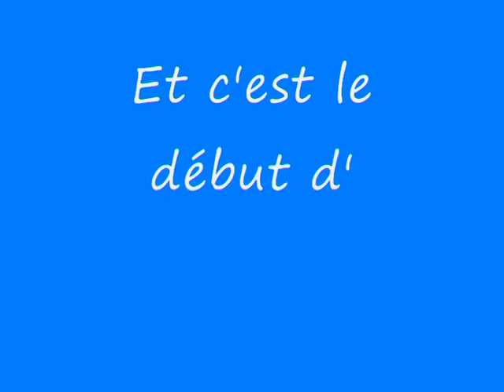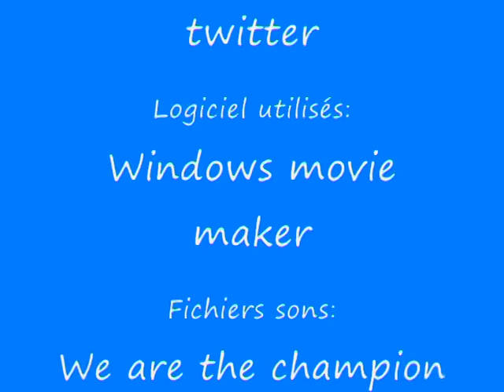Les meilleurs moments du handball français.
1992: 16 handballeurs français, alors inconnu, ouvre l'histoire en obtenant une médaille de bronze aux JO de Barcelone.
1995: 3 ans plus tard, cette équipe remporte le championnat du monde et devient championne du monde. Les barjots sont nés.
2001: Les costauds sont pour la 2eme fois champion du monde, face à la grande Suède en finale, à bercy. Richardson, Fernandez, et Anquetil auront marqués les championnats du monde.
2003: Montpellier a réalisé l'impossible en remontant 8 buts concédés a la finale aller de LDC. Michael guigou a été auteur d'un grand match.
2003: Les filles d'olivier Krumbholz remporte leur premier sacre mondiale.
2006: Le titre de champion d'europe est acquis pour les costauds, face à l'espagne.
2008: Les experts remportent l'or olympique à Pékin.
2009: Les experts, de nouveau, donne le 3eme titre mondial masculin a la france, en croatie, face à la croatie.
2010: Les experts, une nouvelle fois, sont champion d'europe face à la croatie, comme en 2009.
2011: Luc abalo réalise en match de préparation au mondial, une roucoulette exceptionnelle.
2011: Les bleus, après avoir remporté le triplé historique consécutif, ne s'arrêtent pas là et remportent la 4ème étoile française.
2012: Apres un échec en Serbie, les experts sont toujours en vie et remportent l'or olympique de Londres.